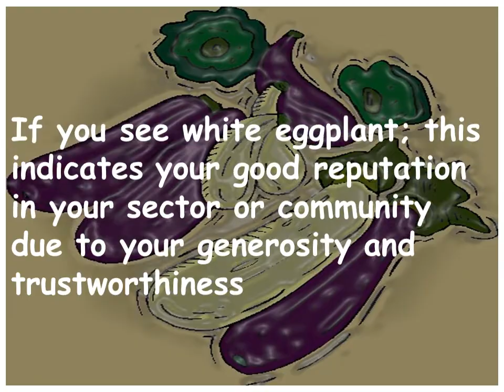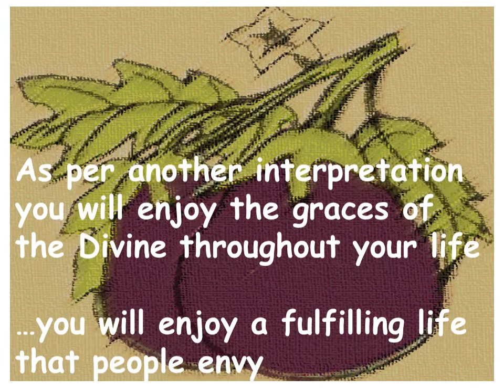I dream about Varieties of Aubergine …what does it mean?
Meaning of Varieties of Aubergine in your dream…

Vector Attributes:
Clipart Library